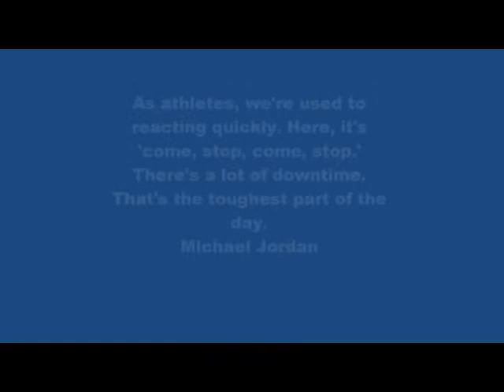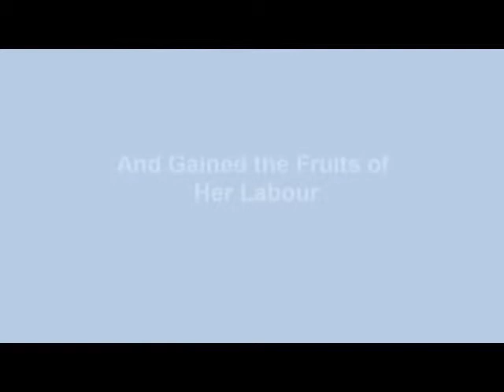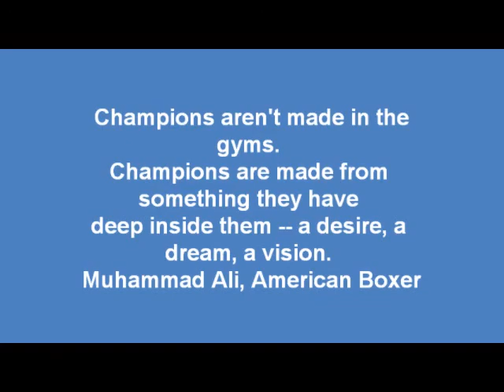sabine lisicki-fireworks.mp4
Sweetest Smile on tour...